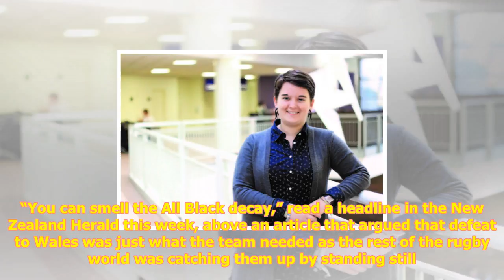New zealand have had a testing, tiring year but talk of decay is premature | the breakdown